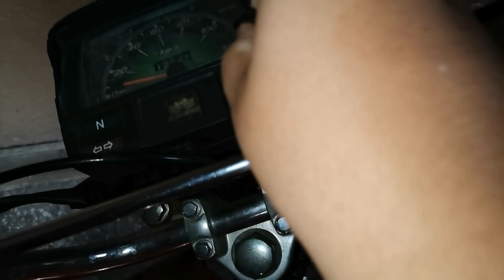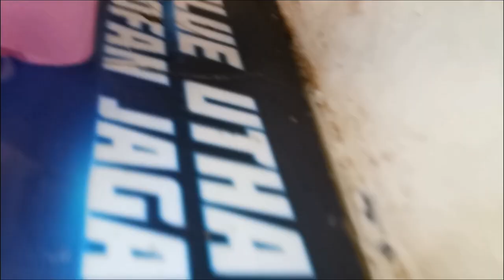Aj ka nashta dosto k sath kiya | academy k dost pehli bar vlog me aye | Hamza nadeem vlogging